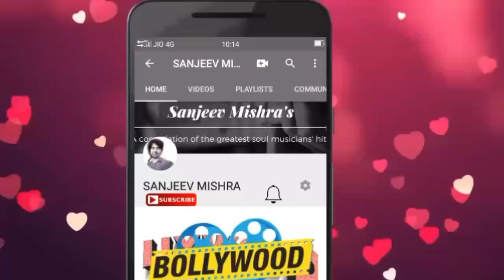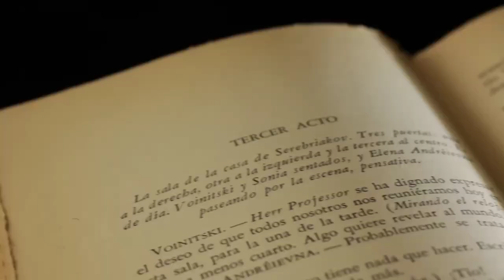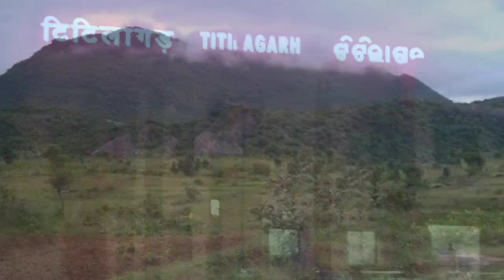टिटलागढ़ बलांगीर जाने से पहले एक बार ये वीडियो जरूर देखें !!!! | titlagarh | balangir | chhattisgarh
1. Laptop =

2. Camera =

3. Microphone =

4. Mobile for editing =

5. Tripod =

6. Hand Tripod =

(1) Wikipedia
(2) wikimedia commons
(3) needpix
(4) Unsplash
(5) Pixabay
(6) Flickr
(7) pikist
(8) Wallpaperflare
(9) pickpik
(11) PxFuel